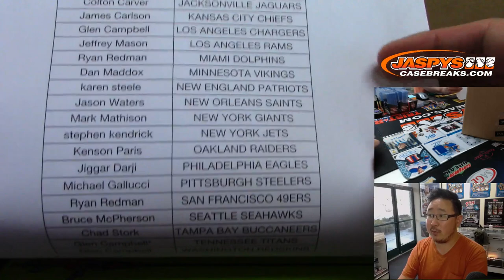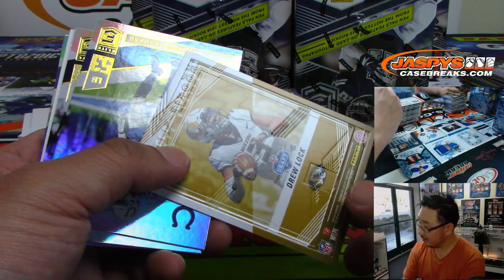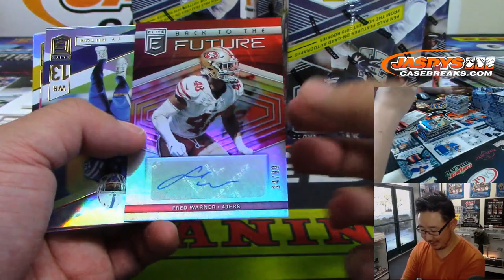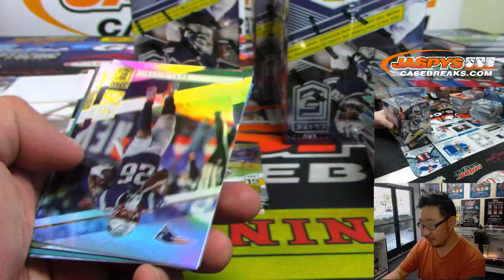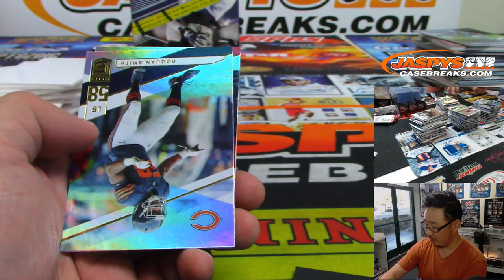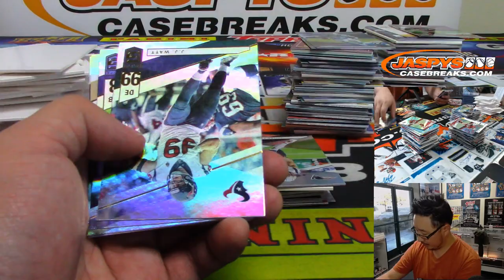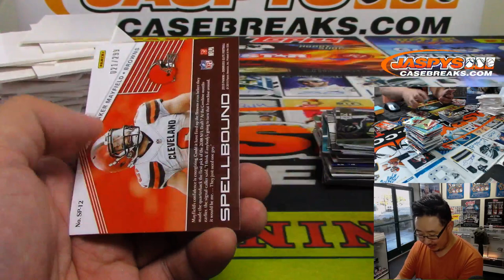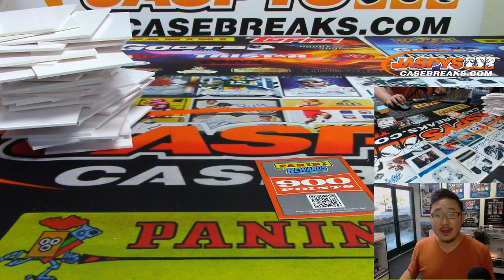W, 06/26/19 || 12Box PYT #2 || 2019 Panini DONRUSS ELITE Football (NFL)